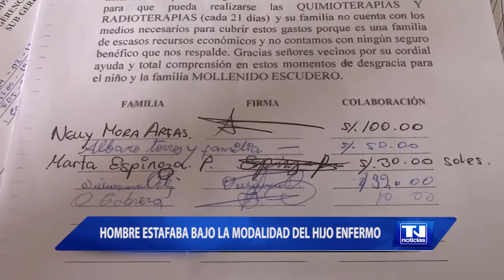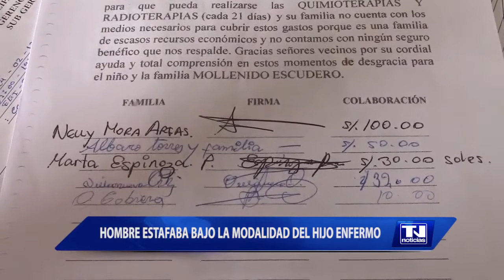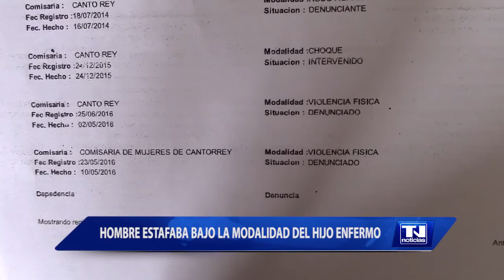Hombre estafaba bajo la modalidad del hijo enfermo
Los casos de estafas continúan incrementándose en Cajamarca, gerardo Jesús Giménez Mora natural de lima venia engañando a la población con el cuento de la ayuda económica, para salvar la vida de su menor hijo quien tiene un tumor en la cadera izquierda.

El hombre llego a tal extremo de falsificar documentos, para acreditar la enfermedad de este niño que en la realidad no existe y para colmo de males emitir informes vecinales a los diferentes barrios de Cajamarca.
El sujeto fue intervenido por agentes del serenazgo en circunstancias que transitaba por el pasaje San Martín, no mostró documento de identidad, y fue traslado hacia la dependencia policial para la identificación correspondiente.